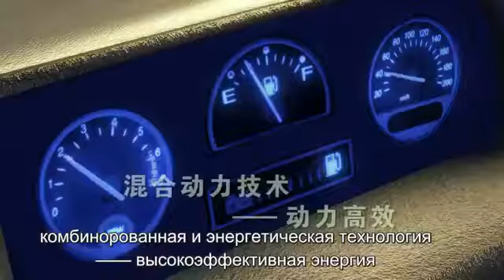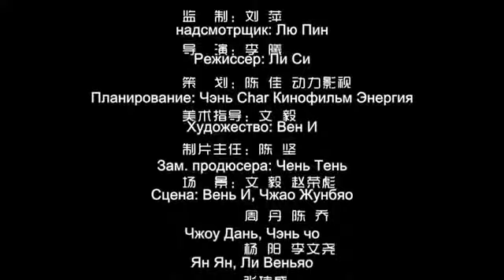zoomlion vietnam - Zoomlionvietnam.com.vn -0911.911.911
- Zoomlion vietnam - Zoomlionvietnam.com.vn - Chuyên cung cấp bán và cho thuê thiết bị cẩu bánh lốp cũ,mới. xe trộn bê tông cũ,mới,xe bơm bê tông cũ, mới.